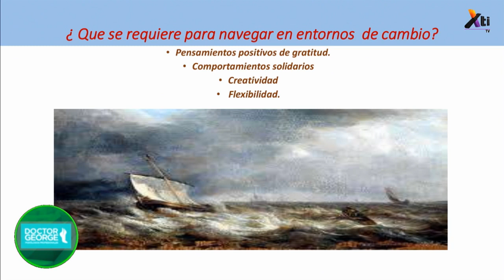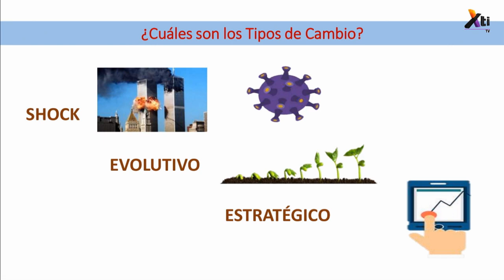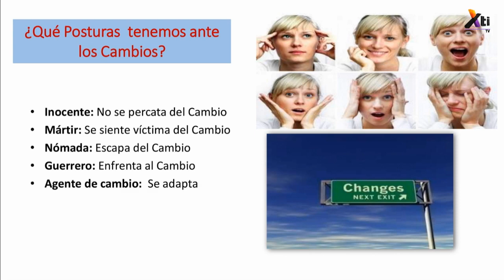¿Cómo manejar la gestión del cambio? | Pensamiento positivo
¿No sabes qué hacer con tu vida? ¿Sientes que haces siempre lo mismo? Crea una mejor actitud ante una gestión del cambio, nos aconseja la Coach Jackie Díaz.